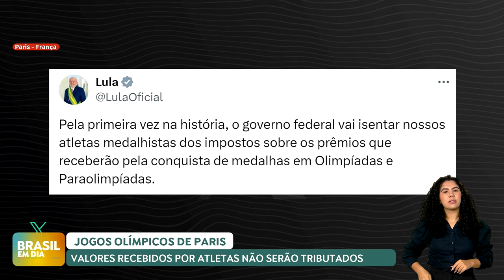Medida Provisória isenta de IR as premiações recebidas por atletas olímpicos e paralímpicos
Uma Medida Provisória editada pelo presidente Lula isenta atletas olímpicos e paralímpicos de Imposto de Renda sobre premiações recebidas nos Jogos. E em Paris, uma campanha da Embratur revela as belezas do país para europeus.